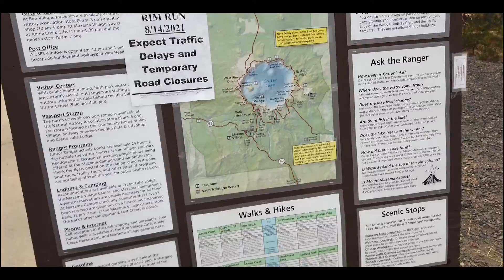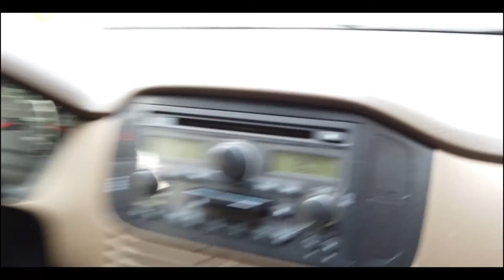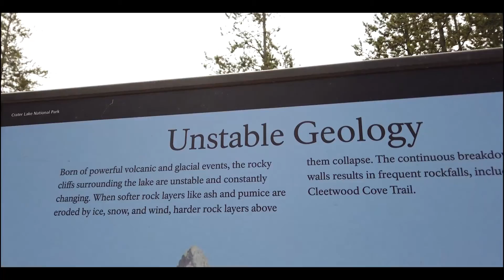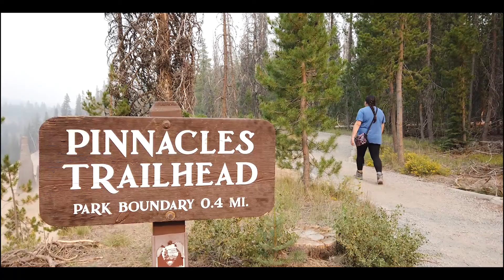Crater Lake Trip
A weekend trip to Crater Lake National Park in August of 2021.